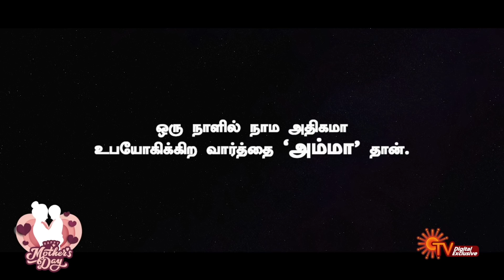Happy Mother's Day wishes ft. Abiyum Naanum Mugil | Sun TV Digital Exclusive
நமக்காக இவ்வளவும் செய்து கொண்டிருக்கும் அம்மாவை,
இன்றும், என்றும்,
சிரிக்க வைப்போமே!

இன்று உங்கள் அன்னையை அணைத்து சொல்லுங்கள்,
இனிய அன்னையர் தினம், அம்மா!